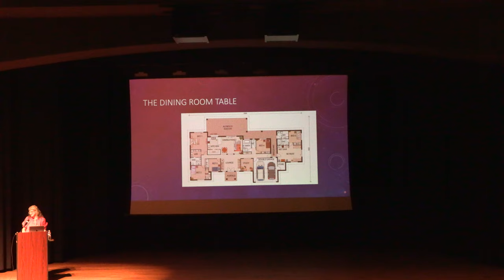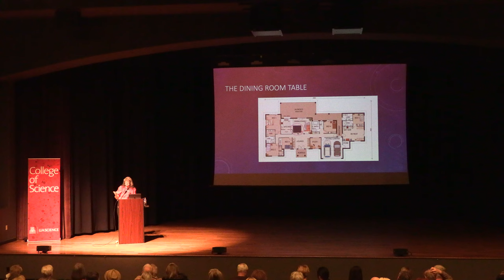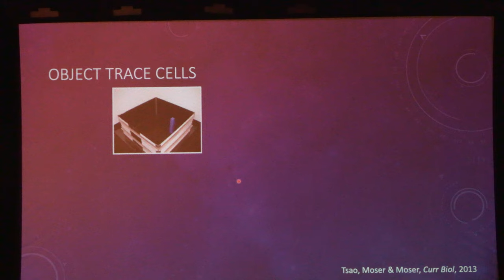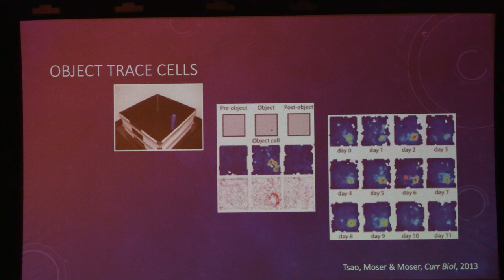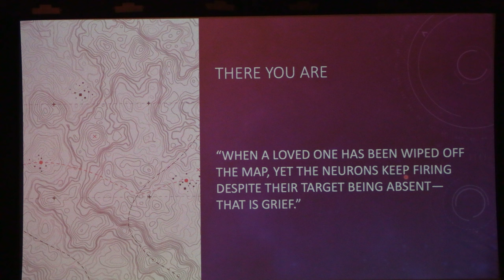Mary-Frances O’Connor discusses The Grieving Brain at Saddlebrooke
Presentation given by Dr. Mary-Frances O'Connor on The Grieving Brain at Saddlebrooke on Nov. 17, 2022.

Dr. O’Connor conducts studies to better understand the grief process both psychologically and physiologically. She is a leader in the field of complicated grief, a clinical condition in which people do not adjust to the acute feelings of grief and show increases in yearning, avoidance, and rumination. Her work primarily focuses on trying to tease out the mechanisms that cause this ongoing and severe reaction to loss. In particular, she is curious about the neurobiological, immune, and cardiovascular factors that vary between individual responses to grief.